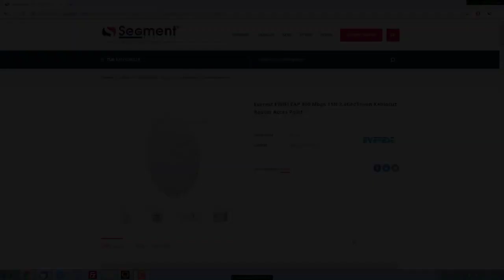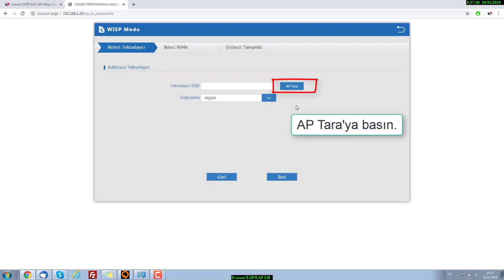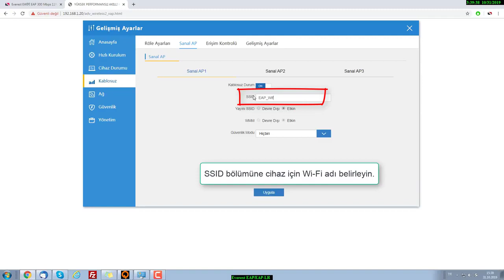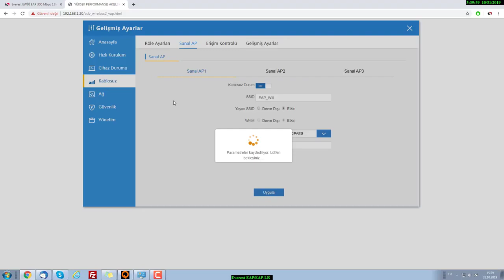Everest EWİFİ EAP/EAP-LR KABLOSUZ WISP MODU KURULUMU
Sizin desteğiniz ile Game Ram kanalı da büyük bir aile olacak.